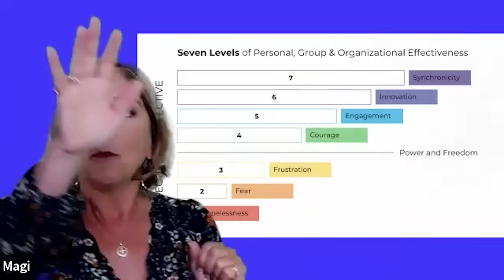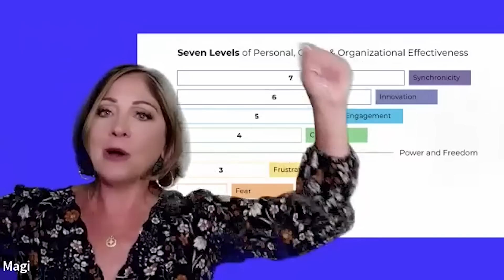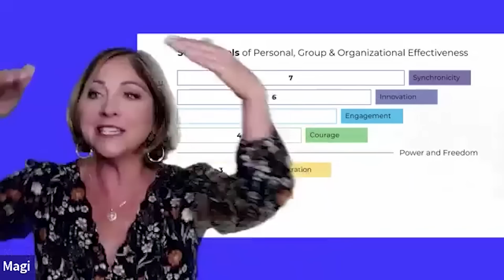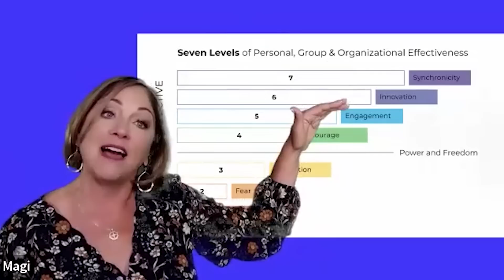7 Levels Of Organizational Effectiveness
If you want to discover more about 7 levels of organizational effectiveness, you must check out

This video covers the following subjects:

- 7 levels of organizational effectiveness
- Levels of organizational effectiveness
- Organizational effectiveness

We have identified 7 levels of personal, group, and organizational effectiveness:

Synchronicity — Working from a true understanding that what is within creates what is outside; focusing on creating a positive experience for all; the ability to see the gift and possibility in anything.

Innovation — Ability to set aside ego, personal agendas, and perceived restrictions and explore possibilities from all angles; the quest for, seek, and focus on the most effective solution to the problem or goal.

Engagement — Desire to bring value, to be a contributor; basic enjoyment of the enterprise; focus on assets and strengths rather than limitations and detriments.

Courage — Willingness to take a stand against previously held negative or disempowering beliefs and actions, trusting in the possibility of a positive future (often despite current evidence that a positive future is not likely or predictable).

Frustration — Focus on fighting and jockeying for position against (not with) others; the feeling that the external world (both people and circumstances) must be resisted.

Fear — Belief that one must protect against the almost certain loss, attack, or disappointment.

Hopelessness — Fundamental inability to see or work towards a positive future.

So you would like to know more about the 7 levels of organizational effectiveness. Here is the video I created around this topic.
Follow our video clips concerning 7 levels of organizational effectiveness. You can also find various similar topics.

Have I responded to your concerns about the 7 levels of organizational effectiveness?